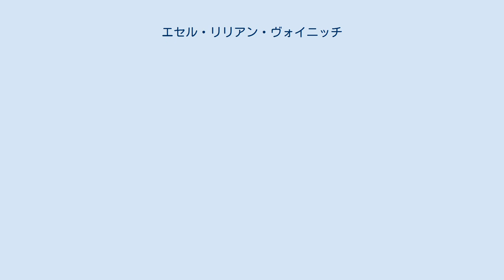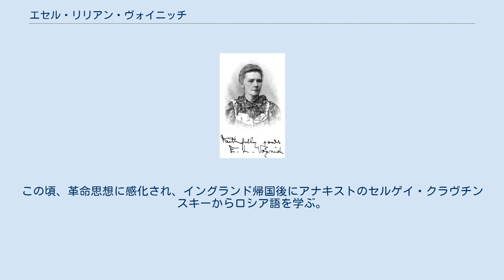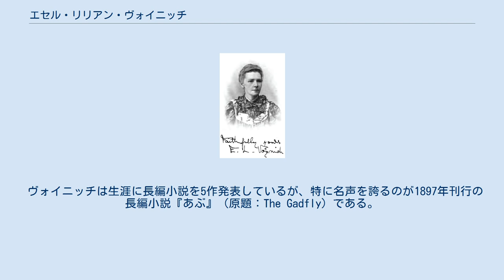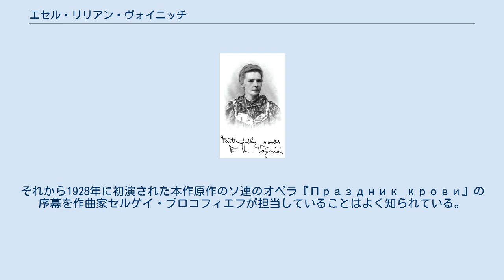エセル・リリアン・ヴォイニッチ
エセル・リリアン・ヴォイニッチ (Ethel Lilian Voynich, 1864年5月11日 - 1960年7月27日)は、アイルランド生まれの小説家。
旧姓はブール(Boole)。
 アイルランドのコーク郊外で生まれる。
父はブール代数の創始者ジョージ・ブール、母はジョージ・エベレストの姪で数学者のメアリ・エベレストである。
エセルは5人姉妹の五女であり、姉に四次元空間の事象で知られる数学者アリシア・ブール・ストット、 それから科学者ルーシー・エベレスト・ブールがいる。
エセルがのちに婚約した夫ウィルフリッド・ヴォイニッチはヴォイニッチ手稿の冠名で知られている。
 エセルは父の没後、イングランドに渡り、ロンドンやランカシャーで育つ。
少女時代からピアノの手ほどきをうけ、1882年から1885年までドイツのベルリンにある音楽学校で学ぶ。
この頃、革命思想に感化され、イングランド帰国後にアナキストのセルゲイ・クラヴチンスキーからロシア語を学ぶ。
1887年夏にペテルブルクへ渡って1889年まで家庭教師として働く。
帰国後、1890年4月に発足したロシア自由支持者会が発行する機関誌『自由ロシア』の編集に携わった。
時期を前後してエリノア・マルクス、オスカー・ワイルド、ジョージ・バーナード・ショー、フリードリヒ・エンゲルス、ウィリアム・モリスらと親交を深める。
並行してポーランドの革命家ウィルフリッド・ヴォイニッチと出会い、のちの1902年に婚約した。
夫ウィルフリッドはエセルと出会ったあと古書籍商を始めて、1912年にイタリアでヴォイニッチ手稿を発見した。
夫の死後、エセルは自身が亡くなる1960年までヴォイニッチ手稿を所有している。
その後、夫ウィルフリッドはアメリカ合衆国のニューヨークで古書店を開店し、最終的にエセルもニューヨークに渡る。
翻訳家として生計を立てガルシンの著作やショパンの書簡を英訳する。
さらに現地の音楽学校で教師に着任。
1960年にニューヨークで没す。
天文学者タマラ・スミルノワが発見した(2032) Ethelや、金星のクレーターのヴォイニッチはそれぞれ彼女の名に因んで命名されている。
 ヴォイニッチは生涯に長編小説を5作発表しているが、特に名声を誇るのが1897年刊行の長編小説『あぶ』（原題：The Gadfly）である。
革命闘争を描いた本作は敬虔なカトリック信徒のイングランド人である主人公のアーサー・バートンが、司祭に成るべくイタリアに留学したがやがて革命闘争に巻き込まれていき、最後は悲劇的結末を迎えるという物語である。
本作はソビエト連邦でロングセラーを記録している。
時代を超えて『あぶ』はテレビドラマや映画化を始めとして、オペラ、バレエ、ミュージカル、演劇で幾多採用されている。
先立つこと1898年にアイルランドの劇作家ジョージ・バーナード・ショーにより戯曲化されている。
ソ連国内だけで4度映画化されているがそのなかでも最も有名なのは1955年に封切られた映画『あぶ』であり監督はアレクサンドル・ファインツィンメル、主演はオレーグ・ストリジェーノフ、映画音楽を作曲家ドミートリイ・ショスタコーヴィチが担当し、特に楽章『ロマンス』は名曲と誉れ高くソ連内外で名高い。
それから1928年に初演された本作原作のソ連のオペラ『Праздник крови』の序幕を作曲家セルゲイ・プロコフィエフが担当していることはよく知られている。
ヴォイニッチは本作が好評を博したことから1910年刊行『An Interrupted Friendship』や1945年刊行『Put Off Thy Shoes』といった『あぶ』の前日譚の小説2作をそれぞれ発表している。